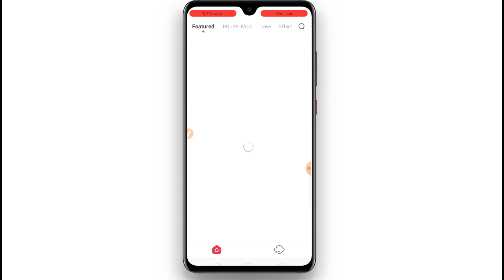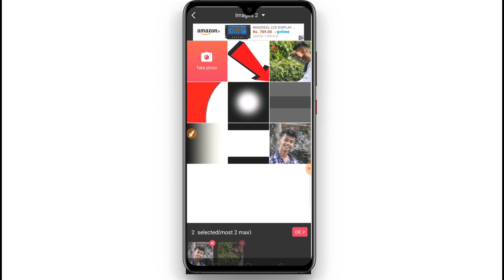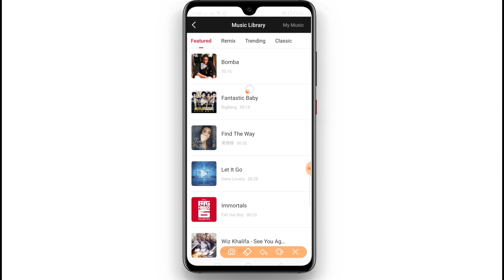2 Face Tiktok New Trend | How To Make I'm Happy But Not From Inside Video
2 Face Tiktok New Trend | How To Make I'm Happy But Not From Inside Video

Your Quarries :

Tiktok New Viral Video Tutorial
How To Make Tiktok I'm Happy But Not From Inside Video
2Face Video Editing Tutorial
How To Make 2 Face Magical Video
Tiktok Sad Video Editing Tutorial
Vfx Tutorial

I'm Happy And Sad From Inside Video Editing Tutorial .

Tiktok tutorial | Sky colour chnaging video | how to edit | New trend |
Tiktok tutorials
Tiktok tok edit
Tiktok edit app
Tiktok edit video
Tiktok Editor for android
Tiktok Editing Tricks
Tiktok Editing Tiktok Editing Tricks
Tiktok 3D latter Vfx Slowmo Tutorial Tiktok Latter fekne wala video kaise banaye
Tiktok alphabets Latter Throw krne wala Video kaise banaye
3D latter Throw wala video kaise banaye

Tiktoke slow motion video editing tutorial
Tiktoke slow motion video
Tiktok slow motion video kaise bnaye
Tiktok slow motion video editing
Tiktok slow motion tutorial hindi Tiktok slow motion kaise kare
Tiktok slow motion video india
Tiktok slow motion app
Tiktok slow motion walk
Tiktok slow motion video
slow motion video kaise bnate hai
TikTok New Viral Videos | Riyaz, Jannat, Faisu, Gima, Arishfa, Lucky | Trending Tik Tok Videos

Tiktok me scary video kaise banaye
Tiktok me bijli wali video kaise banye
Tiktok me ladki wali video kaise banaye
how to make sky change Videos on Tiktok
how to change sky background in tik tok video tiktok tutorial
tiktok trends
new trend
kineMaster
Technical Vikash tiktok par Thunder Effect wali video kaise banaye
tiktok sanam pe hai bijli Effect video kaise banaye tiktok sky effect video kaise banaye
tiktok sun light effect kaise banaye sun light effect video
sad sky change tiktok tiktok par volcano Effect wali video kaise banaye
Trending tiktok viral Vfx TikTok Sky Bijli Effect Video Kaise Banaye || TikTok Sanam Pe Han Sky Bijli Video Kaise Banaye
Tik Tok Par Thunder Effect wali Video kaise banaye | Tik Tok New Viral Video Tutorial | Trending VFX
 TikTok Sun-Light Effect Or Sky, Change Video Kaise Banaye
TikTok Day-Night Effect Video Tutorial
Tik Tok Par sky colour Change wali video kaise banaye
How To edit, Vfx editing

______Thanks For Watching ________________________#DebTech